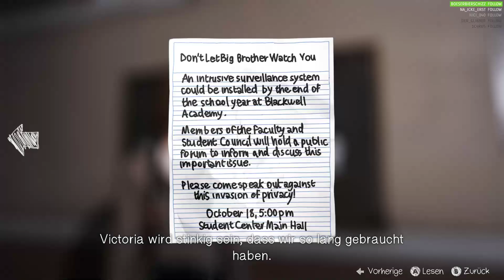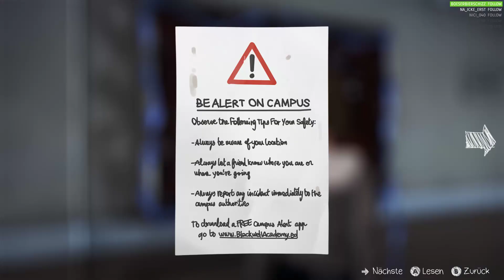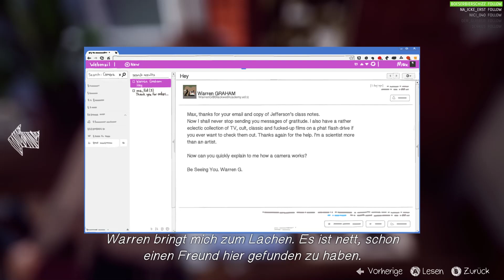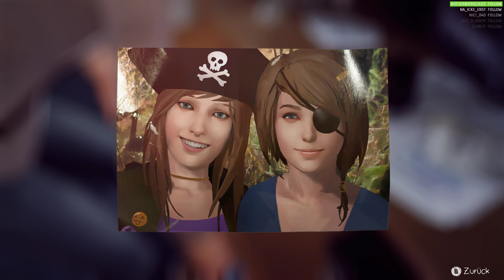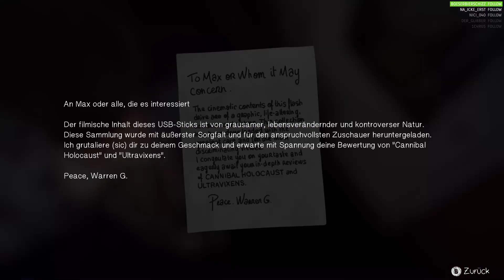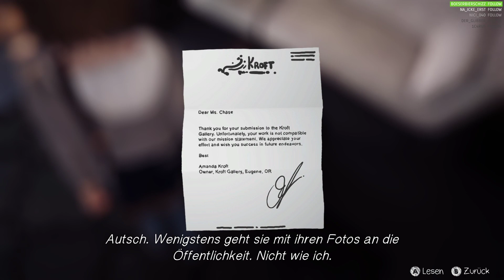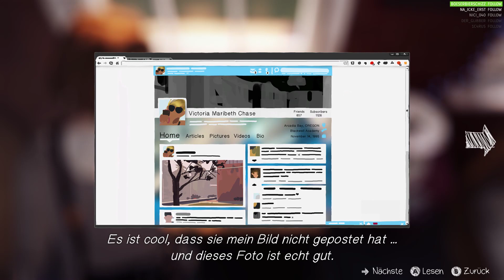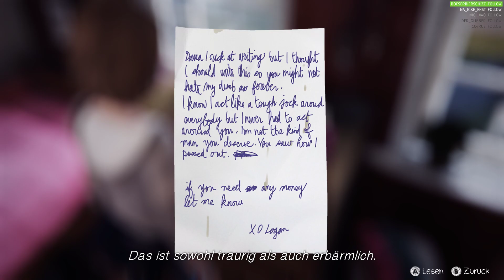Gerüchte und Intrigen | LIFE IS STRANGE | Episode 1 [004]